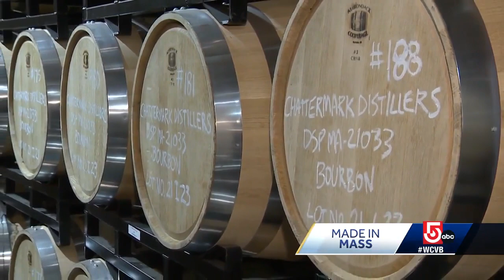Grain-to-glass distiller sits under shadows of Tobin Bridge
A Massachusetts distillery prides itself on creating a quality whiskey that’s not bound by geographical location.